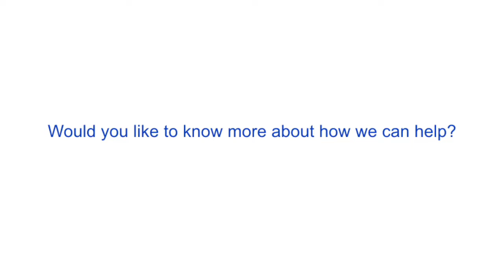3 Key Factors to Effectively Networking - Kam Dovedi - Part 1/3